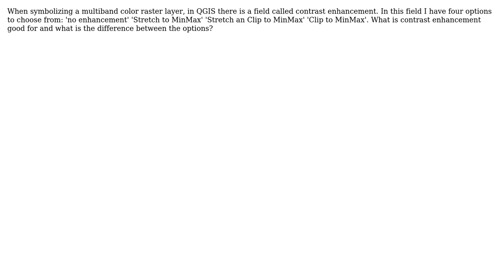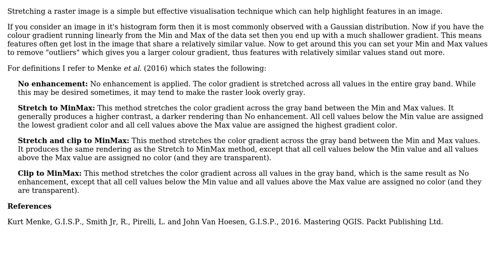GIS: Difference between contrast enhancement options QGIS 3 rasterlayer symbology multiband color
With thanks & praise to God, and with thanks to the many people who have made this project possible! | Content (except music & images) licensed under CC BY-SA | Music | Images & others | With thanks to user Vince user DGIS user AWGIS and the Stack Exchange Network Trademarks are property of their respective owners. You are responsible for your own actions.